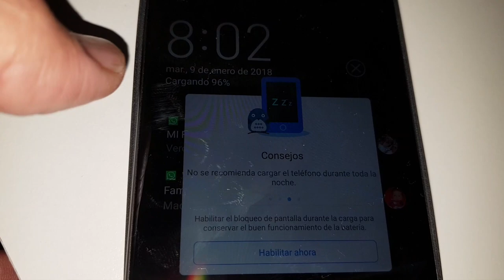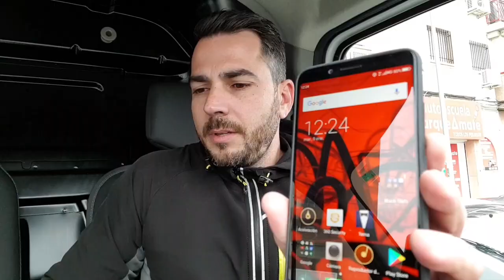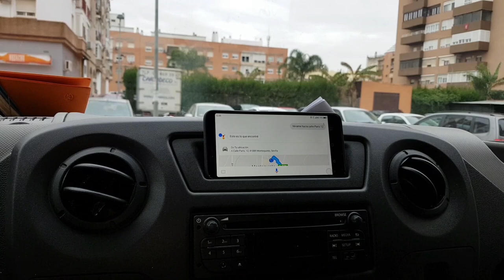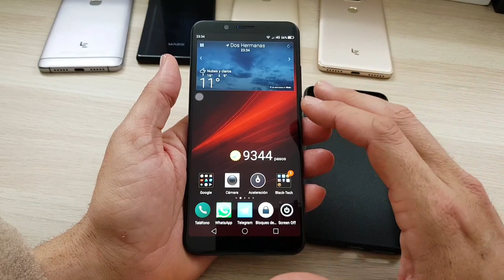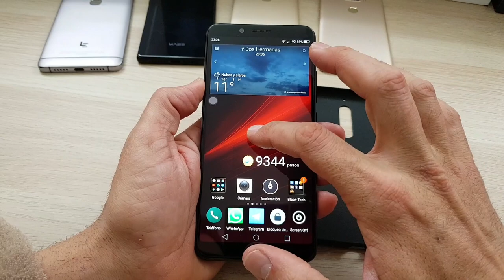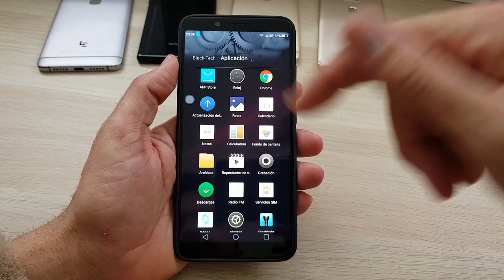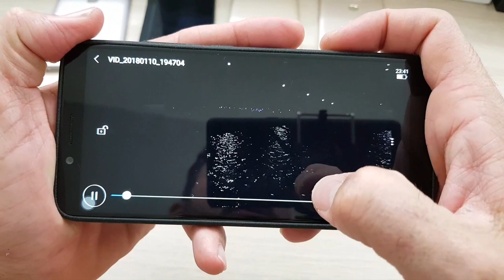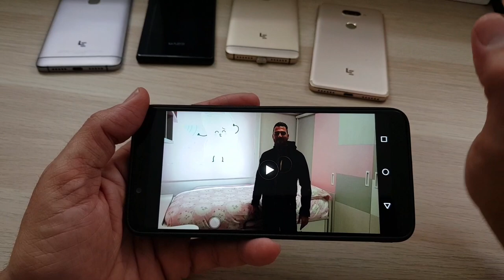Umidigi s2 pro la mejor opción de compra Parecido estético al one plus 5t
Dispositivo con buenas sensaciones
de lo mejor calidad precio en 6 pulgadas
Modelo pro en rojo o negro
AL MEJOR PRECIO
Modelo normal tambien recomendable
AL MEJOR PRECIO